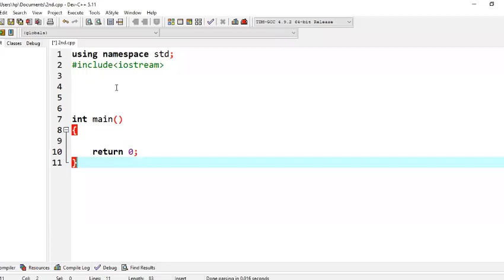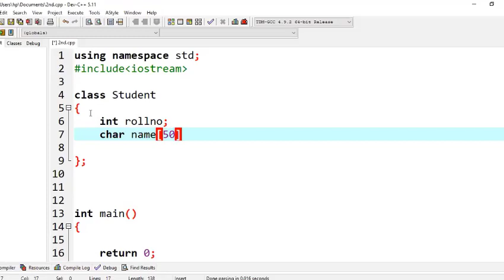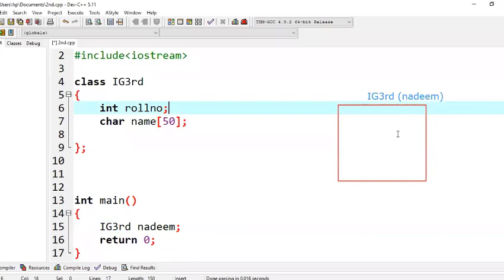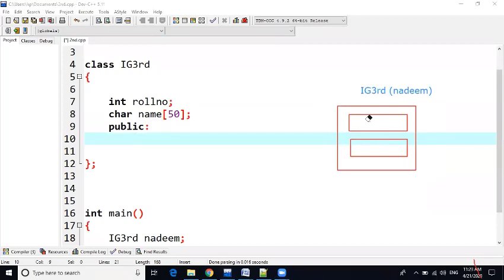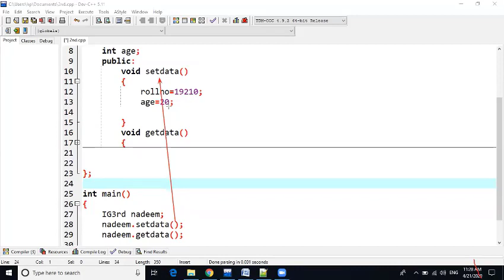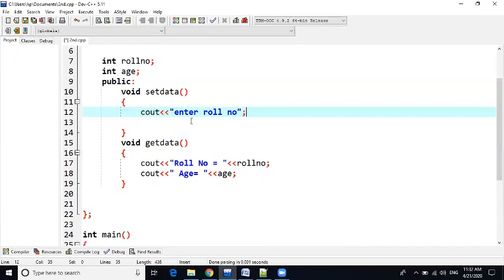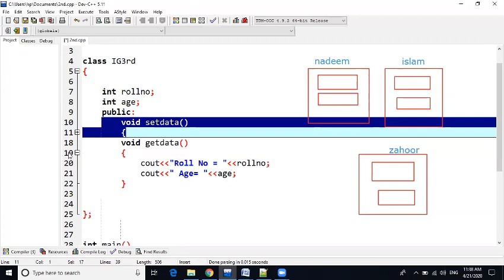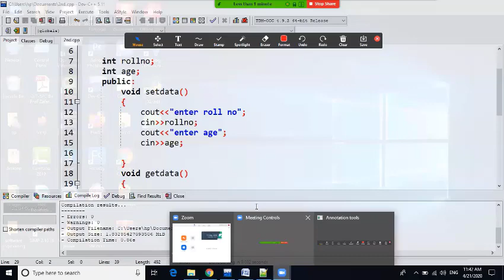Introduction To Classes In C++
C++ is an important language on should know. Although it is very old language but is still used very much. In This video series we will learn about basic concepts of Object Oriented programming and how we can implement them in C++.